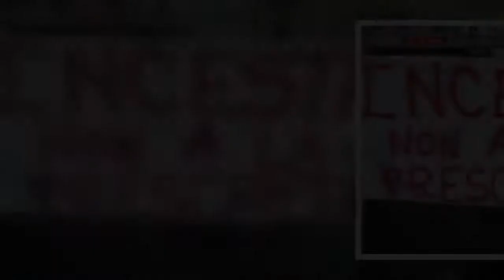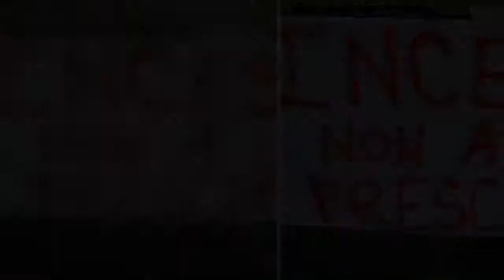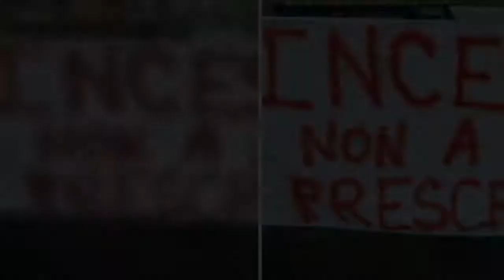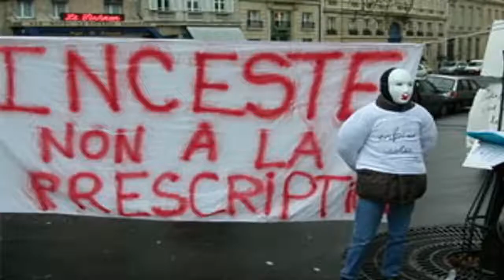Inceste : "Cessons d'interroger l'enfant sur son consentement"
Depuis les révélations de Camille Kouchner visant son beau-père, le politologue Olivier Duhamel, la France semble enfin ouvrir les yeux sur l'inceste. Isabelle Aubry, fondatrice de l'association Face à l'inceste, et auteure du livre La première fois, j'avais six ans (publié une première fois en 2008 et qui ressortira vendredi 22 janvier dans une version mise à jour), se bat depuis 20 ans pour éveiller les consciences. "On a avancé, mais il ne faudrait pas qu'on en reste là. Il faut que cela se transforme en acte politique", déclare-t-elle au micro de RTL Soir. Son association propose ainsi 30 mesures concrètes pour protéger les enfants et lutter contre l'inceste. Selon Isabelle Aubry, plusieurs dispositions sont à changer au niveau de la loi. "Il faut notamment cesser d'interroger un enfant sur son consentement", demande-t-elle. "Pour qualifier un viol, il faut une pénétration et une absence de consentement, qui doit être prouvée. La loi traite indifféremment l'adulte et l'enfant", explique-t-elle, en évoquant sa propre expérience (elle a été victime d'actes incestueux de la part de son père dès l'âge de 6 ans). Isabelle Aubry raconte ce qui l'a menée à briser le silence. "Je me suis d'abord mise en sécurité en allant vivre chez ma mère. Mais ce n'est pas moi qui ai parlé, c'est ma voisine, qui voyait que je n'allais pas bien et m'a questionnée (...) On doit tous ouvrir les yeux", déclare-t-elle. Pour trouver le courage de parler, la fondatrice de l'association Face à l'inceste explique que "cela peut prendre des années", "en moyenne 16 ans pour les victimes".  "Il faut être solide (...) Avoir construit sa propre famille, pour pouvoir affronter tout cela (...) La révélation repose à 74% sur les épaules de la victime", souligne-t-elle. Isabelle Aubry appelle ainsi la société à "ouvrir les yeux sur ce fléau de santé publique qu'est l'inceste", en faisant notamment des campagnes de sensibilisation et de la prévention.  À lire aussi témoignage Inceste : "Témoigner est une bonne chose pour essayer de guérir", raconte une victime Aujourd'hui, l'inceste est également prescriptible en France. "Tous les pays du Common law n'ont pas de prescription pour les crimes graves. Il est donc possible de rendre le crime d'inceste imprescriptible", soutient Isabelle Aubry, qui estime par ailleurs que les réseaux sociaux sont un "outil formidable" pour libérer la parole, à l'instar du mouvement MeTooInceste. Lire la suite